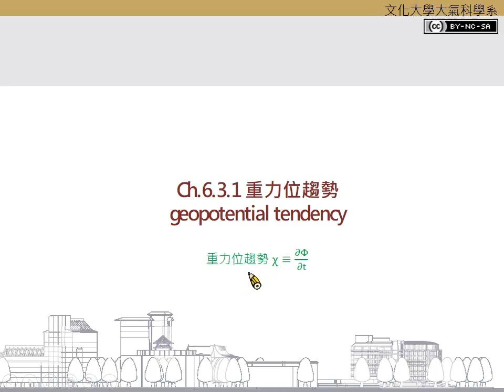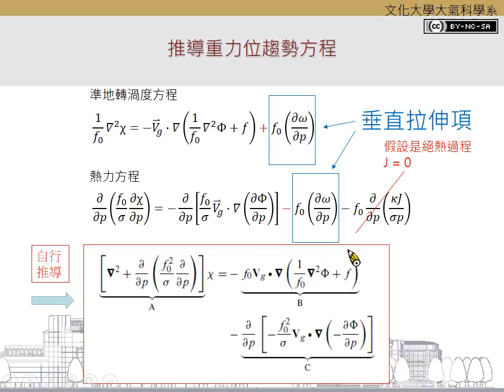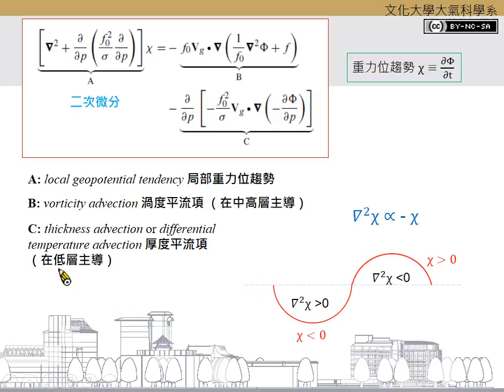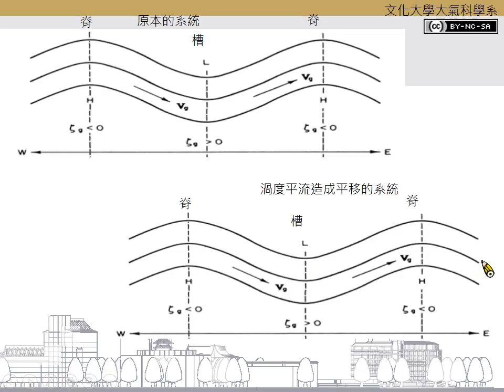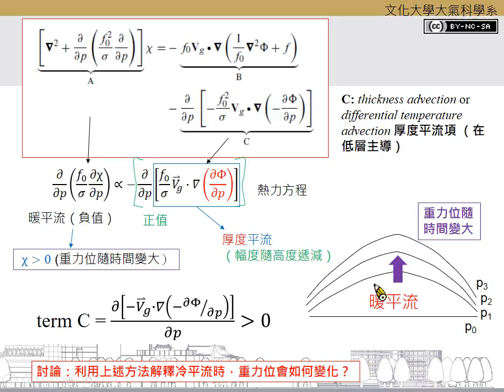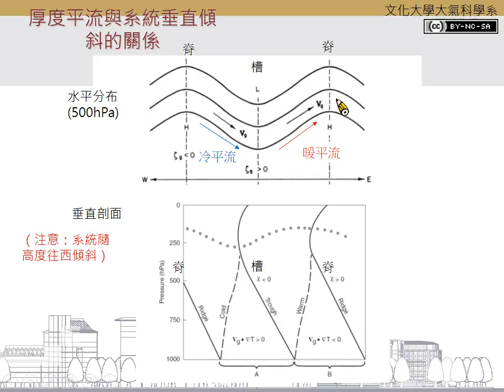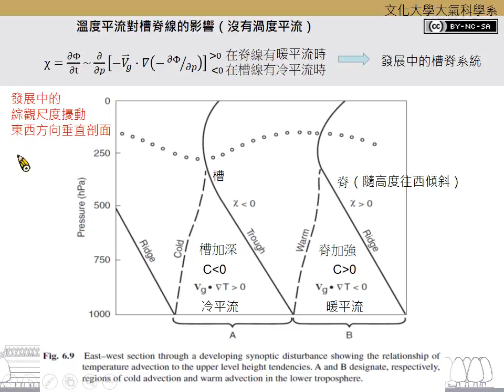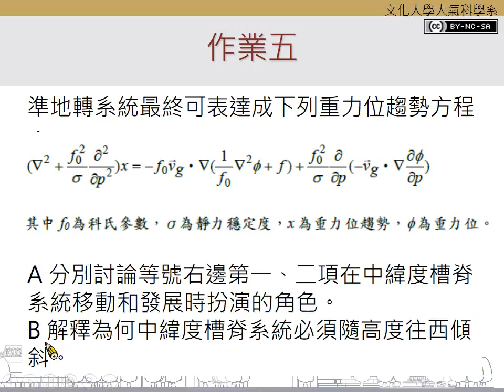Ch.6.3.1重力位趨勢